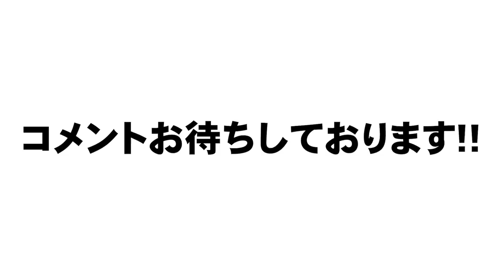【レギュラーに必要な要素は...】高木豊が選ぶセ・パ両リーグベストナイン！